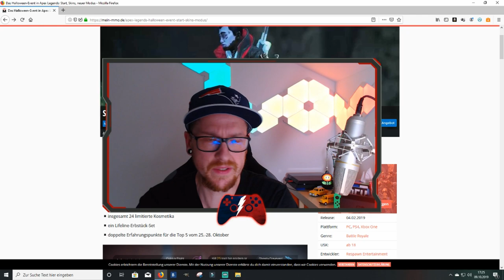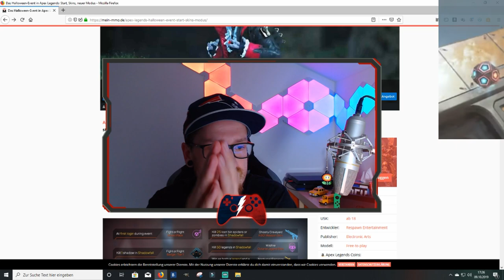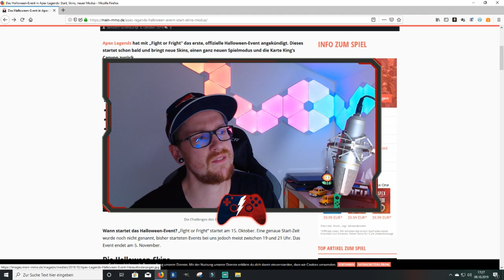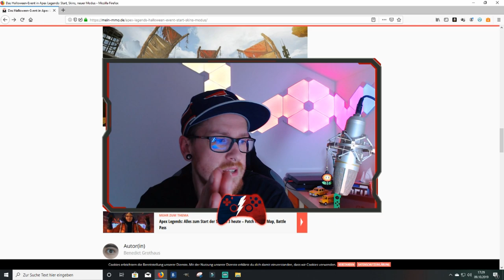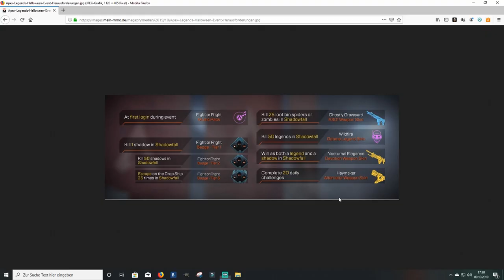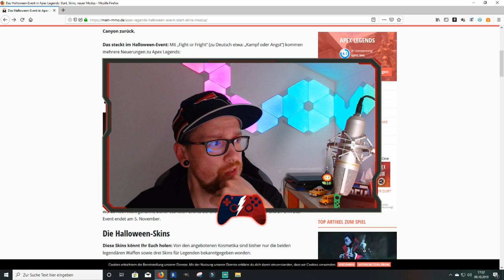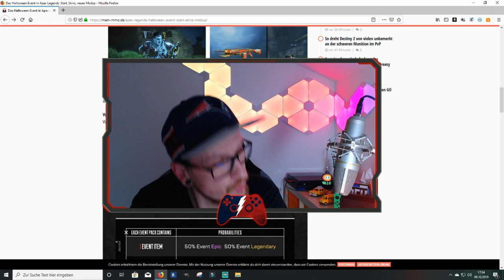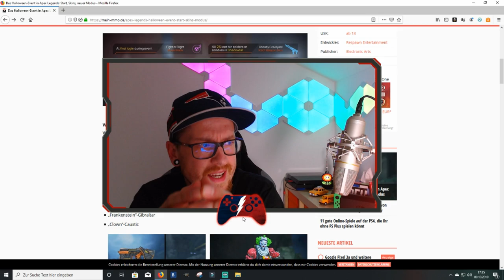Apex Legends Halloween Event Start , Patch 1.21 und Die Tresore sind offen!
Apex Legends Halloween Event start mit allen bestätigten Einzelheiten, die Tresore sind offen und was bringt Patch 1.21